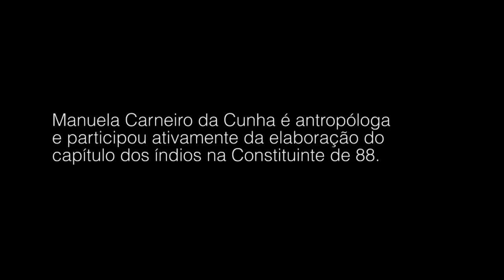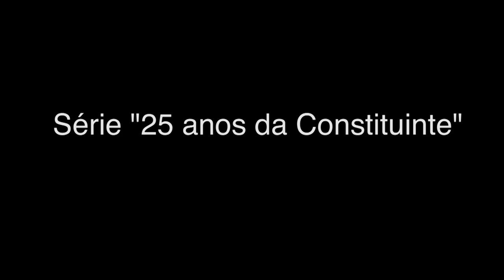Entrevista com Manuela Carneiro da Cunha_ Os 25 anos da Constituinte de 1988 Parte II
Manuela Carneiro da Cunha é antropóloga e participou ativamente do processo de elaboração do capítulo VIII, Art. 231 da Constituição Federal brasileira, intitulado "Dos Índios". Em um contexto político no qual os direitos constitucionais dos povos indígenas estão sendo questionados e colocados em risco, Carneiro da Cunha comenta a importância do texto 25 anos depois.